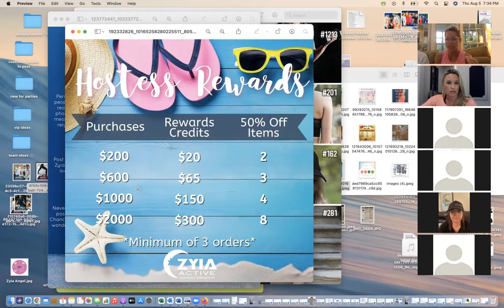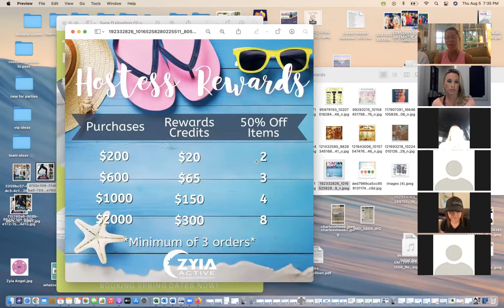How to be a Rocking Hostess August 2021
Want to have an amazing Zyia party? Here is a quick video to watch to learn more!